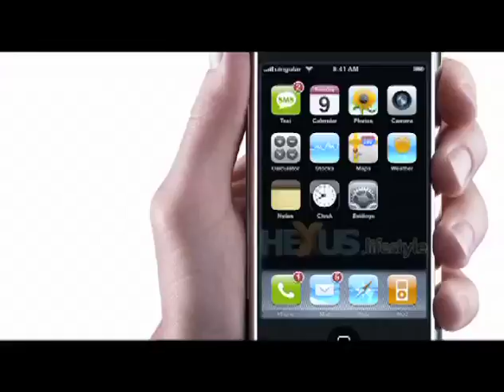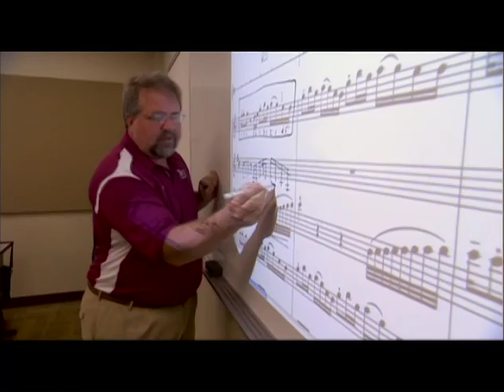TROY "Long Version" Broadcast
Long form version of Troy Broadcast spot.